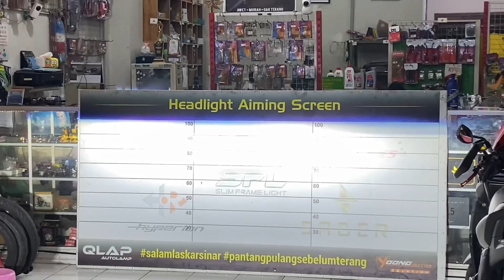Kembar Tapi Beda😎//Upgrade Projector Biled dan Custom Mini Projector 3Mata🔥